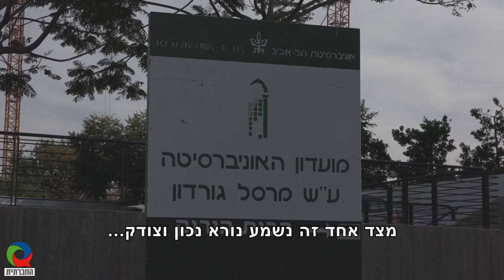הבית האחרון בשייח מוניס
בשנת 48 גירשה הנהגת המדינה משייח מוניס (כיום השטח של אוניברסיטת תל אביב) את הפלסטינים ושיכנה שם עולים יהודים שהגיעו זה עתה לישראל.שמוליק שלג מספר את סיפור משפחתו שעלתה מתורכיה והתגוררה עד השבוע במקום. השבוע פונתה המשפחה וביתה נהרס לטובת הרחבת בינוי של מעונות הסטודנטים באוניברסיטה. זהו סיפור מייצג של יהודים רבים שלעיתים רק לאחר שקיבלו צווי פינוי מבתיהם – הבינו את הקשר בין הגירוש שלהם לגירוש של הפלסטינים ב-48.
תמלול מלא של הכתבה - בסוף חלק זה.

תמלול הכתבה:
שמוליק שלג: שמי שמוליק שלג, בן 42, אני נשוי ואב לשתי בנות, אני נולדתי וגדלתי כאן במקום הזה, שייח מוניס, והיום זה היום האחרון. זאת אומרת, אנחנו צריכים לעזוב. 42 שנה שאני מתגורר כאן ו60 וכמעט 7 שנים שאמא שלי ואבא שלי צריכים לעזוב כאן. סבא שלי כבר עזב, סבא שלי עלה לכאן בשלהי 48, תחילת 1949.
אז קודם כל אנחנו מפונים לטובת אוניברסיטת תל אביב. מצד אחד זה נשמע נורא נכון וצודק... ומצד אחד, כלומר, לטובת ההשכלה, לטובת הפריחה האקדמאית. הרי האוניברסיטה בעצם קמה על הכפר הזה, כולה, מתחילתה ועד סופה, , אין פה מקום שלא היה שייח מוניס, וזה מצחיק כי היום כשאני הולך ברחבי הקמפוס, אז אתה זוכר מה היה במקום הבניין הזה ומה היה במקום הבניין ההוא, שהכל בעצם היה, אלו היו הרחובות של ילדות שלנו, של אותם ילדים שגדלנו כאן.
העניין הכלכלי פה הפך להיות הסיבה העיקרית ואנחנו מתפנים לטובת אותם מעונות שאמורים לקום כאן, לטובת הרווחים של שיכון ובינוי.

שמוליק שלג: בימים האחרונים זה ממש הולך והופך בולט, לפחות בעיניי ממש, כלומר אתה יכול להרגיש את התחושה האיומה הזו, שאיך שלא מסתכלים על זה, זה איזושהי רשות או גוף, זה לא משנה, אידיאולוגיה מסוימת, שמביאה אותך או שמגרשת אותך וגורמת לך לצאת מהמקום שבו אתה נטוע.
תמיד ראיתי איזשהו דמיון. תמיד ראיתי איזשהו קו דמיון ותמיד אמרתי לעצמי, וואו, כאילו, אני לא יודע עד כמה אנשים מבינים כמה זה קשה להיות במצב הזה. ולחשוב על אותם אנשים מעבר לכל ה... האידיאולוגיות, התורות, כל המלל האין סופי הזה. פשוט אנשים שגרים במקום מסוים ובסך הכול רוצים לחיות את החיים שלהם ונאלצים פשוט לעזוב, לצאת, להיות מסולקים. אין דרך אחרת לקרוא לזה.
אבל לפי מה שאני יודע דווקא אנשים שגרו כאן, הפלסטינים שגרו כאן, הם לא היו מתנגדים לישוב היהודי, הם לא היו מתנגדים. בגלל המיקום האסטרטגי של הכפר הזה, היה חשש שיסתננו לכאן כל מיני גורמים עוינים מכל מיני ארגונים שרצו לפגוע ביהודים, וכדי להוריד את החשש הזה הם בין היתר הם התבקשו פשוט לעזוב ושיוכלו לחזור אחר כך. זאת אומרת, "צאו כדי שלא יכנסו לכאן כל מיני פורעים".
זה חיים שהיו, ונתלשו ונעקרו, ואיך שלא תקרא לזה, זה נורא. ואם אני צריך להזדהות איתם...
תראה, אנחנו כאן שלושה דורות שנולדנו כאן כשסבא שלי עלה, ואני מרגיש, כאילו, כל כך רע, זאת אומרת, אני לא חשבתי שזה יגיע לידי זה ואני עדיין לא יכול להסביר לעצמי בדיוק את התחושה, למעט העובדה שהיא פשוט קשה בצורה שבלתי תיאמן.
אני לא יודע עד כמה זה באמת עוזר, עוזר אבל קיבלנו איזשהו פיצוי כספי. אני לא יודע מה הפלסטינאים קיבלו. זאת אומרת, אף שזה לא העניין הכספי או לא העניין הפיצוי,  זה העניין של, אתה יודע, לבוא ולומר, אוקיי, קרה? מצטערים. מבינים. מנסים איכשהו לעזור, לתמוך. אני לא יודע מה, משהו, כאילו, אי אפשר פשוט להתעלם מדברים כאלה, אי אפשר. . זה משהו שקרה, ואתה יודע, וזה נורא קל לטאטא את זה ככה וזה נורא קל לומר: "זה בגלל אותו... הן צורך הקמת מדינה חדשה והן צורך הקמת מעונות סטודנטים חדשים". בסדר, אוקיי, צריך את זה, אבל צריך גם לומר על זה משהו. צריך לומר שזה יהיה ברור.